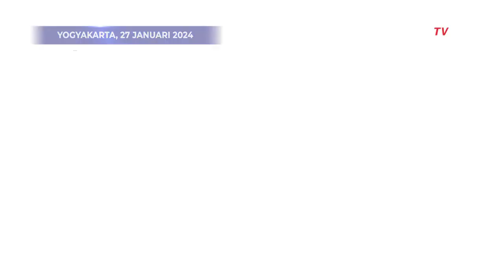Jokowi dan Kaesang Nonton Balap Tamiya Sambil Malam Mingguan di Jogja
KOMPAS.TV-Jokowi dan Kaesang Nonton Balap Tamiya Sambil Malam Mingguan di Jogja